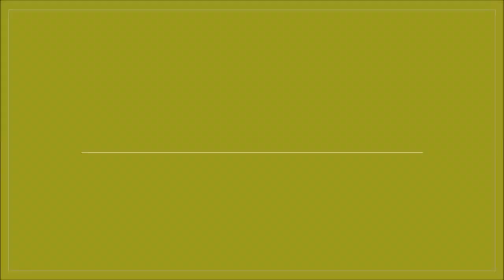Sand Filled Artificial Grass Restoration Maintenance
is presented in this video. From the video you can see restoration of artificial grass. To help keep your artificial flooring within top condition, we recommend that you conduct planned servicing. There are two key types with regard to servicing; proactive routine maintenance will be consistent upkeep that needs to be completed in order to avoid large repairs. Proactive routine maintenance involves grooming, drag matting and even decompaction, cleansing and also algae treatments. To help keep the flooring having great functionality properties, it's vital to clean the flooring. This'll help to move some of the infill, making certain a pitch is within excellent condition and also improving the predicted time of the surfacing. This kind of preservation also helps to remove any kind of waste and weed growth on the surface area. As a way to lessen the measure of contamination within the artificial pitch, you ought to have a routine maintenance program. Contamination can cause even more problems if it's not addressed fairly quickly, as contamination gets stuck inside the surface inducing the area to then flood. A specialist chemical substance treatment can be applied for your Astroturf as a way to prevent contaminants occurring.

If you are interested in sports and would like to find out all the latest news regarding sport, please have a look at this page. Here you can also see videos and audios as well as features and analysis.

The most typical form of reactive preservation regarding synthetic areas is rejuvenation, repairs and fine sand in-fill top ups. If you notice any sort of destruction within the pitch, then you should have it repaired As soon as possible. Continual intense use of the sand filled artificial grass may lead to rips as well as tears on the surfacing. If you get them serviced speedily, chances are it will steer clear of any more damage occurring. A restoration should be carried out in the event your surfacing starts to hold liquid or perhaps puddle. Your artificial grass fibres would be remaining untangled, up-right inside the correct placement once the brand-new infill is brought in putting your surface in terrific state. For more information on pitch problems like compaction, we advise you to look at this

We're very pleased you have taken time to check out the video clip and we hope you liked the clip. We'll definitely like it if you could quite possibly like this video recording and then share the video on social media sites. For people with any feed-back we would love it if you are able to place the comments within the space supplied beneath. We'll answer your feedback as soon as we can. We put a number of video clips on our channel in order to show installation, improvements and repairs tasks. For anyone who is considering seeing more video clips and getting frequent messages on what we are doing, be sure to sign up for our YouTube channel